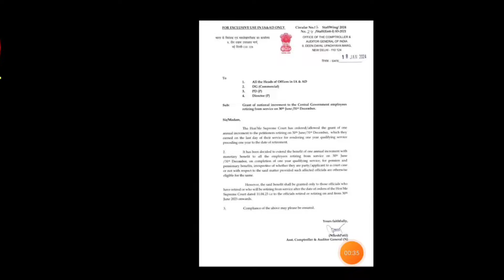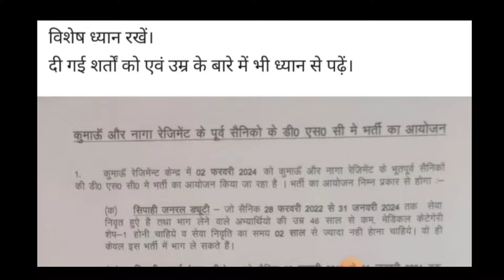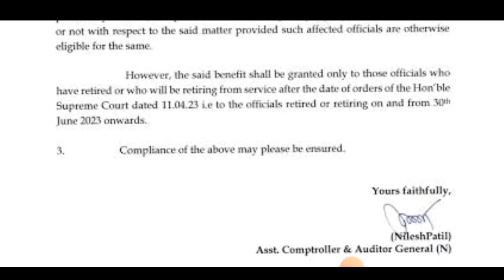OROP-2 पर PCDA और कोर्ट का तोहफा DA/DR | OROP-2 ARREAR जारी! Equal MSP & 8th CPC